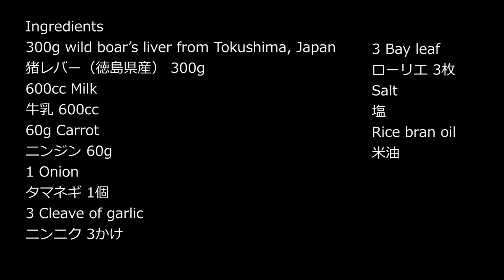Wild Boar’s Liver Paste 猪レバーのペースト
Ingredients
300g wild boar’s liver from Tokushima, Japan
猪レバー（徳島県産） 300g
600cc Milk
牛乳 600cc
60g Carrot
ニンジン 60g
1 Onion
タマネギ 1個
3 Cleave of garlic
ニンニク 3かけ
3 Bay leaf
ローリエ 3枚
Salt
塩
Rice bran oil
米油